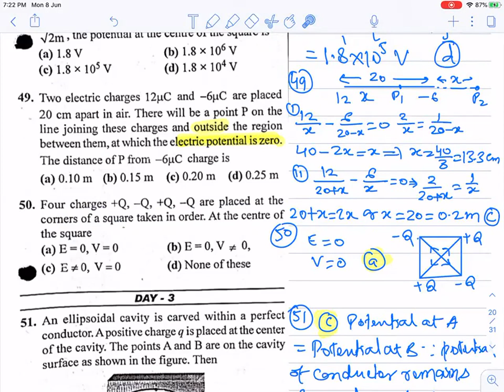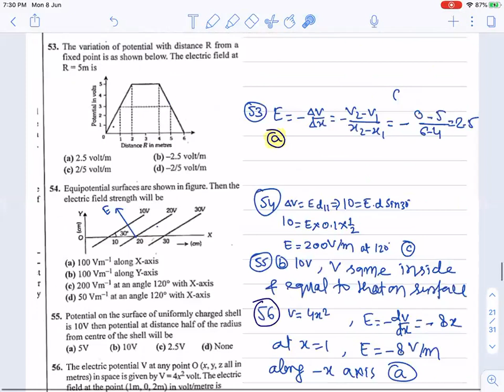L3 Objective Assign Discussion | CBSE 12th Classes Nagpur | Chandra Sir Physics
CBSE 12th (NCERT) Electrostatics

Chandra Sir is the best CBSE 12th and 11th Physics classes in Nagpur. He is known for well-curated study material, notes, and teaching and produces the best results year on year. Come for a free demo and feel the difference.